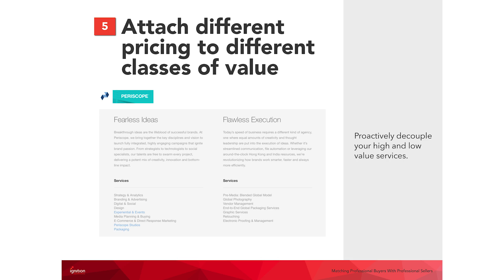The IPA Commercial Conference 2016: Tim Williams - Pricing Difference Classes of Value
On Wednesday 6 July, advertising and communications agency leaders, practitioners and finance professionals, gathered at the IPA Commercial Conference 2016 to explore the two fundamental issues that underpin all other commercial considerations: strategic pricing and management confidence.

Tim Williams, the founder of Ignition Consulting Group, showed that agencies need to make pricing, rather than costing, a core discipline using examples from airlines, engineering, hotels and other professional services.